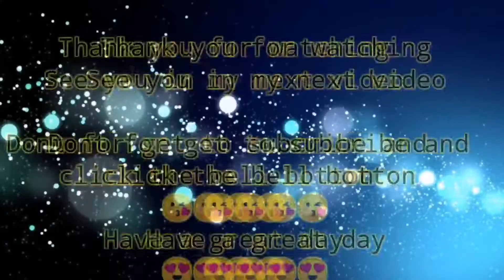dermacol make-up cover for my viteligo | jham Babs make up tutorial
Intagram: Jham Bautista

FB fage: Bautista Couture

FB fan Fage Ateng mo Jham

Dermacol make-up cover
214, 223, 224 shade

Eng
    Hypoallergenic waterproof make-up cover with SPF30 is preservative free. Iy provides perfect coverage even in thin layer not only for dark circle under the eyes but also for the whole face in order to darken or ligthen the skin ensuring ideal balance or for professional make-up, photo or film shoots, modeling or festive occasions.

Direction : apply in a small quantity and spread evenly. For removal use Dermacol Cleansing Milk according to your skin type.